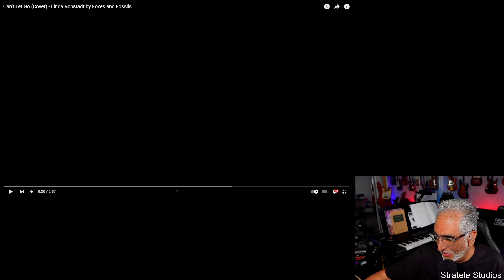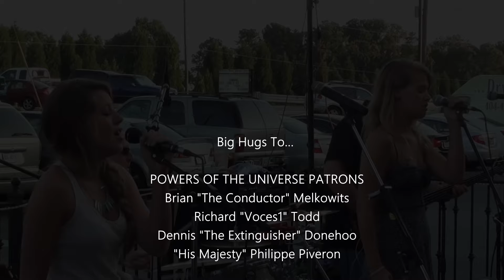"Can't Let Go" (Linda Ronstadt Cover) by Foxes and Fossils, Reaction/Analysis by Musician/Producer